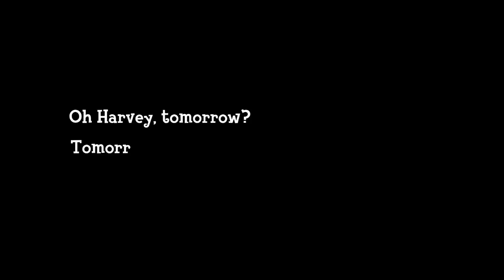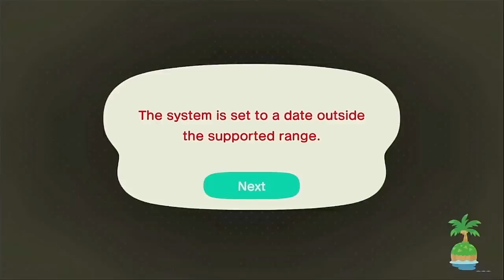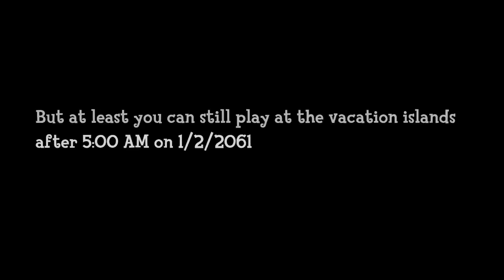If You Still Play ACNH After 37 Years